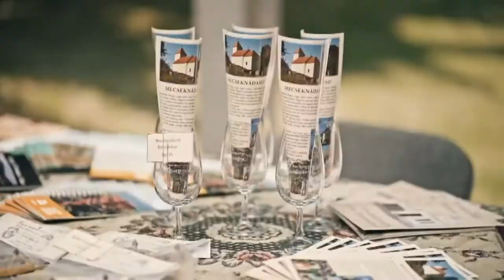TOP25 Borverseny - Mecseknádasd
Fehér-, vörös- és rozéborok legjobbjait kóstolhatják meg az érdeklődők. A Pannon Borrégió, a Mecseknádasdi Szőlő- és Bortermelők Egyesülete és a Mecseknádasd Open Nonprofit Kft. valamint a Pécsi Borozó ugyanis idén már 13. alkalommal rendezi meg a dél-pannon borvidékek éves, regionális seregszemléjét, a Pannon Borrégió Top25-öt. Ahogy eddig is, rangos és független szakmai zsűri választotta ki vakteszten a régió 25 legjobb palackos borát még májusban. Most a nagyközönségen a sor, ugyanis június 11-én bárki megkóstolhatja a kiválasztott nedűket Mecseknádasdon, itt rendezik ugyanis az eredményhirdetést és kóstolófesztivált.